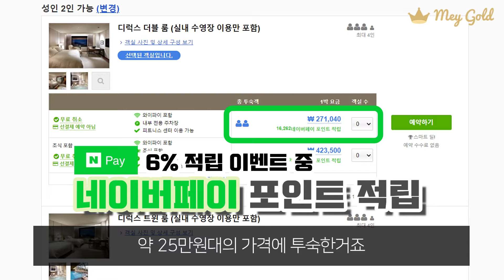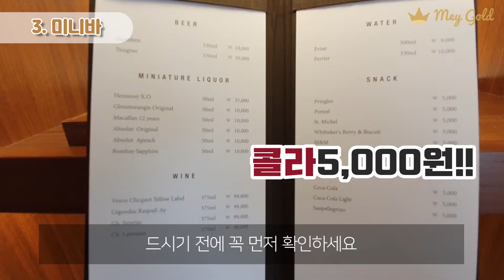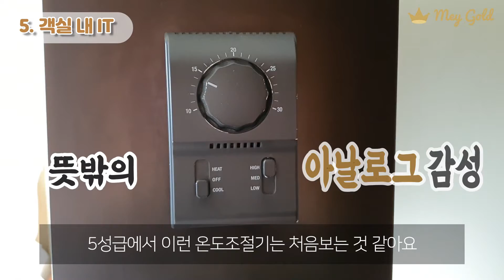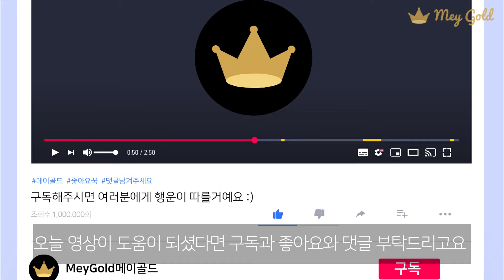신라호텔 호캉스 솔직한 투숙 후기 & 4가지 장단점 비교! (feat. 전설의 갈비🍗)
품위 유지를 위해 할인 잘 안하기로 유명한 신라호텔.
평소 4~50만원은 거뜬히 넘는 신라호텔을
27만원이라는 역대급 초특가로 다녀왔어요!

대한민국을 대표하는 신라호텔에서의 호캉스는 어떤지
솔직하고 상세하게 리뷰합니다!😊

▶timestamp
00:00  Intro
00:14  역대급 27만원 특가!
00:38  호텔 로비 & 내부
01:10  객실 내부 모습과 침구
01:38  세상에서 가장 비싼 콜라 & 미니바
02:05  화장실과 어메니티
02:47  객실 내 IT & 리모컨
03:08  객실 뷰 (남산 & 수영장 뷰)
03:31  룸서비스 (feat. 전설의 갈비)
04:10  평화로운 밤 풍경
04:24  솔직 투숙리뷰와 장단점